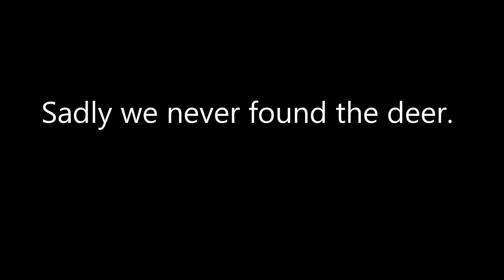Death by hemorrhage!!!! | Arkansas bow hunting #1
Today we head out to the stand around 4 PM. Not long after I climbed up in the stand 3 does came buy, after a couple hours of seeing deer I finally got a good shot on an old mature doe.  Sadly we never found the doe.